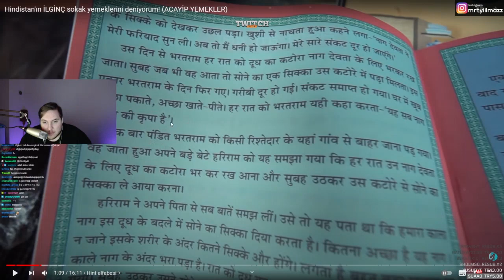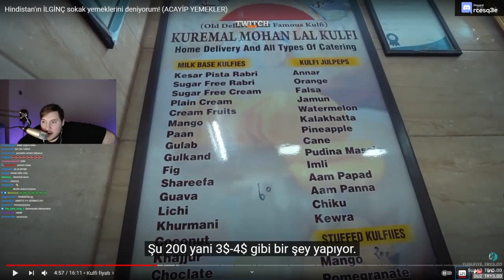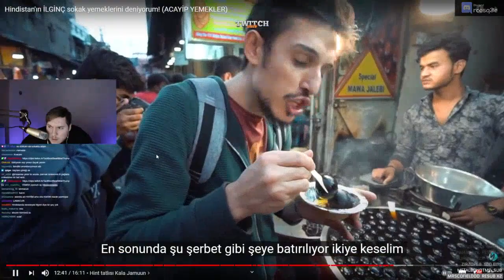RRaenee - Hindistan İlginç Sokak Yemekleri İzliyor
twitch izliyor,
twitch tepkikolik,
twitch komik anlar izliyor,
twitch yayıncıları,
twitch komik anlar,
twitch klipler,
izliyor twitch